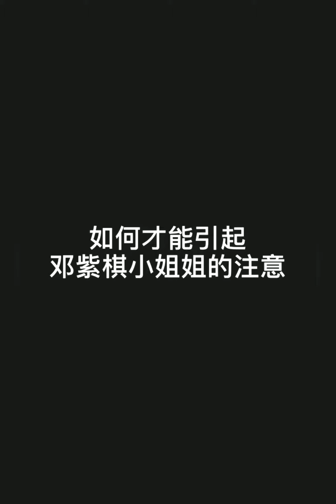INSANE Domino Tricks! (Hevesh5 & MillionenDollarBoy)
Hello everyone,
I create this channel to warn people to fend for themselves using their own skill and they should have a meeting with the expert.